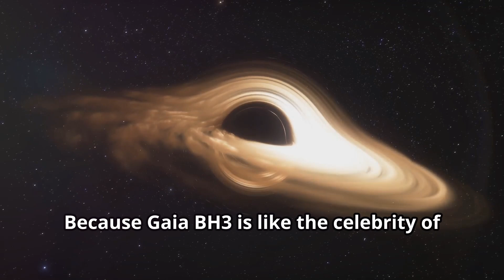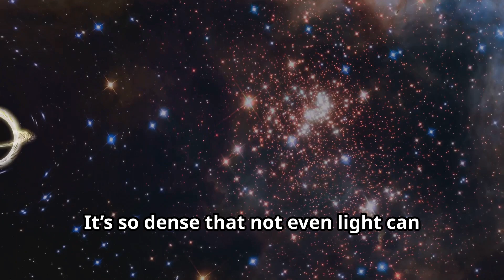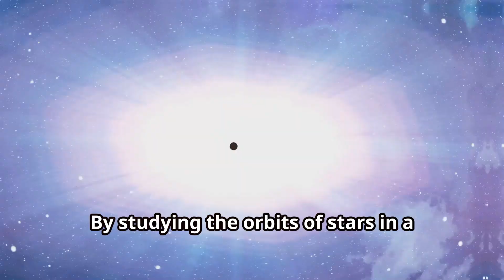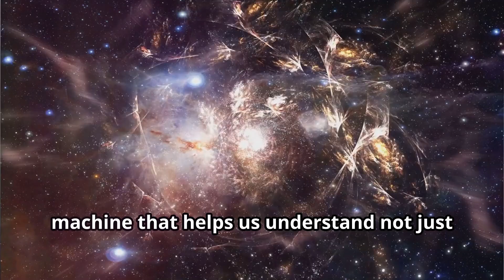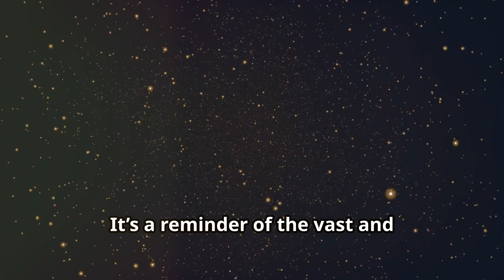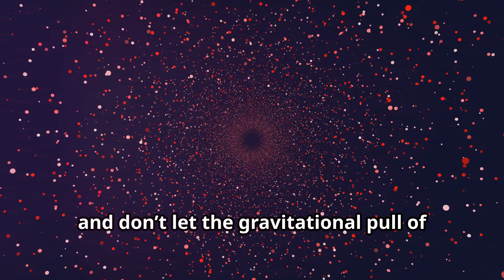Massive Blackhole Found Near Earth! (2024)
Join us as we explore the incredible discovery of a massive black hole found near Earth in 2024! This black hole, known as Gaiabh3, is the largest and closest to our planet, a remarkable find made possible by advanced space telescopes. Witness this groundbreaking space discovery and delve into the mysteries of the universe with us.

OUTLINE:

00:00:00 Intro
00:00:29 Hook
00:00:51 Main Content
00:02:10 The Science Behind the Discovery
00:03:13 Why It Matters
00:04:15 The Bigger Picture
00:04:57 Outro